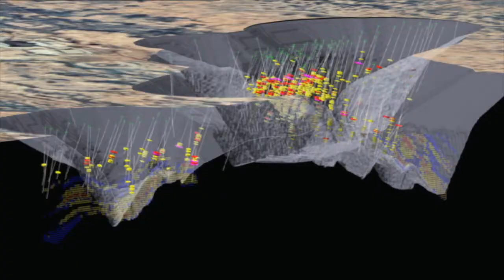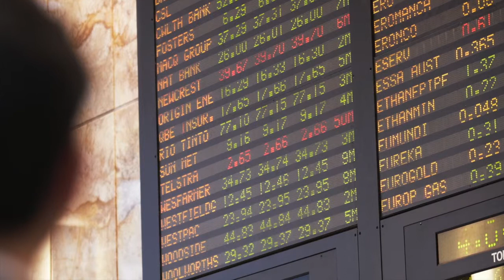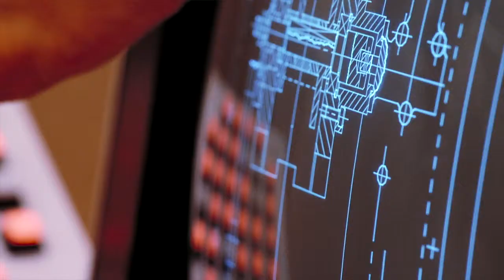Central Europe market insights - Energy opportunities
Steve Rank is Austrade  Senior Trade Commissioner for Central Europe,.
This video offers an overview of the energy reform occurring throughout the region today; and the opportunities for Australian suppliers.